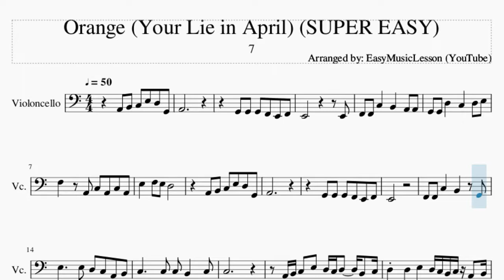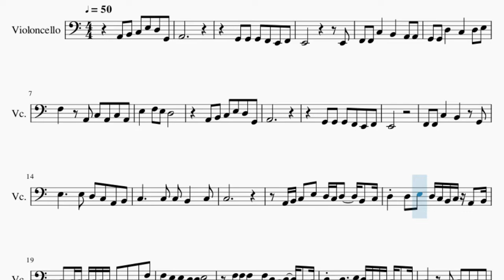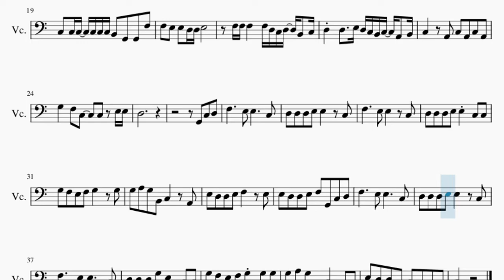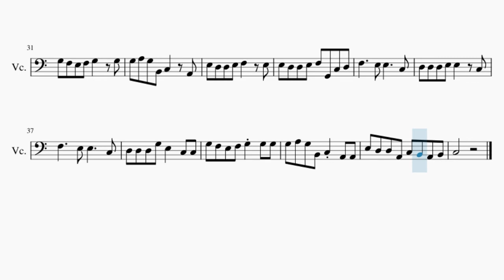SUPER EASY Cello Sheet Music: How to play Orange (Your Lie in April) by 7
Comment and let us know how the videos have helped you. It keeps us going! :)Here is a sheet music/tab video on the song Orange (Your Lie in April) (SUPER EASY) by 7 on the cello. A cello sheet music arrangement which is transposed to notes that are easily played by cello, for the song Orange (Your Lie in April) (SUPER EASY) by 7.

EasyCelloLesson teaches you to play the your favorite instrument, through well-arranged sheet music so that you too can learn how to play Orange (Your Lie in April) (SUPER EASY) by 7 on the cello as fast as you can. A cello sheet music with backing tracks to help your play the song better.

Chords of Cello arrangement:
A Min   F Maj   G Maj   C Maj   G Maj   F Maj   G Maj   E Min
A Min   D Min   G Maj   A Min   F Maj   G Maj   C Maj   G Maj
F Maj   G Maj   E Min   A Min   D Min   G Maj   C Maj   F Maj
G Maj   E Maj   A Min   F Maj   G Maj   C Maj   D Min   G Maj
E Maj   A Min   F Maj   F Min   G Maj   G Sus 4   G Maj   C Maj
E Maj   A Min   G Min   C Maj   F Maj   G Maj   E Min   A Min
D Min   G Maj   C Maj   E Maj   A Min   G Min   C Maj   F Maj
G Maj   E Min   A Min   D Min   G Maj   C Maj

Melody notes of Cello:
A2 B2 C3 E3 D3 G2
A2
G2 G2 G2 F2 E2 F2
E2           E2
F2 F2 C3   B2   A2 A2
G2 G2 D3   C3   D3 E3
F3   A2 C3 A2 C3 A2
E3   F3 E3 D3
A2
E2
F2 F2 C3   B2   G2
E3     E3 D3 C3 A2 B2
C3     C3 C3 B2   C3
C3
A2 B2 C3 E3 D3 C3 D3   B2 C3
D3 D3 E3 D3 C3 B2 C3 A2 B2
C3 C3 C3 C3 C3 C3 B2 G2 G2 F3
F3 E3 E3 D3 D3 E3
F3 F3 F3   F3 D3 C3 D3 B2 C3
G3   F3 C3   C3 E3 E3
D3
D3 D3 D3 E3 E3   C3
F3     E3 E3   C3
D3 D3 D3 E3 E3 C3 C3
G3 F3 E3 F3 G3   G3
G3 A3 G3 B2 C3   A2
E3 D3 D3 E3 F3   E3
E3 D3 D3 E3 F3 G2 C3 D3
D3 D3 D3 G3 E3   C3 C3
G3 F3 E3 F3 G3 G3 G3
G3 A3 G3 B2 C3 A2 A2
E3 D3 D3 A2 C3 B2 A2 B2
C3